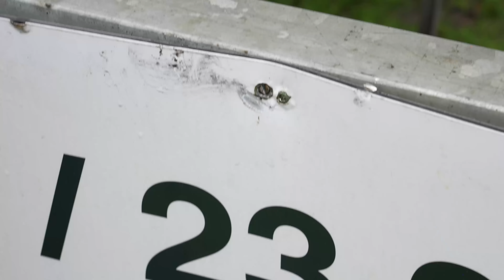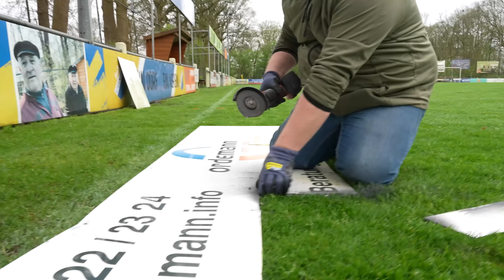Montags-Misere: Wenn der Mähroboter zum Problemkind wird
Der Rasenmäher-Umzug: Ein Montag voller Hindernisse und Pannen" - Erlebe mit uns einen Montag voller unerwarteter Hindernisse und Pannen, während wir versuchen, unseren neuen Mähroboter umzusiedeln und dabei auf unvorhergesehene Probleme stoßen